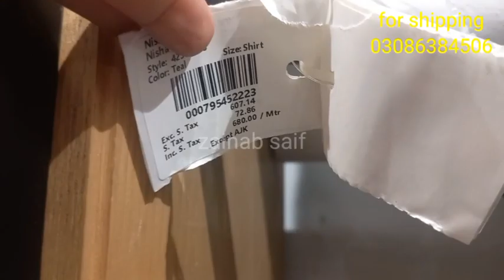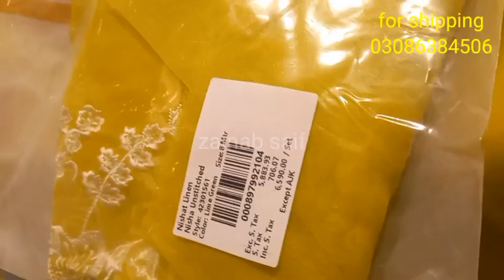Nishat new summer collection volume 2 | new arrival collection